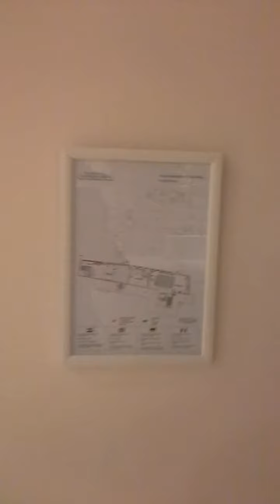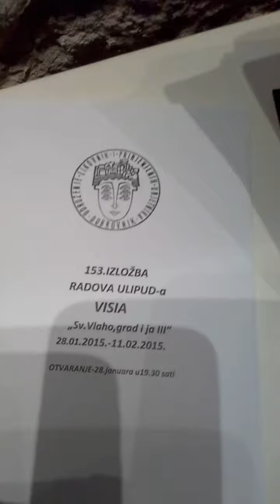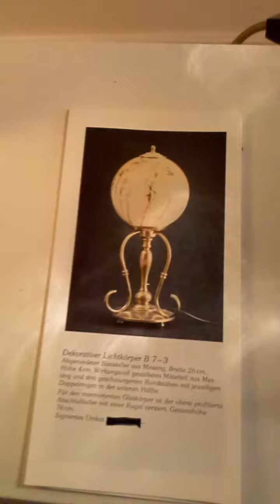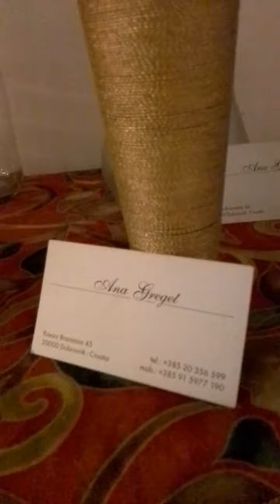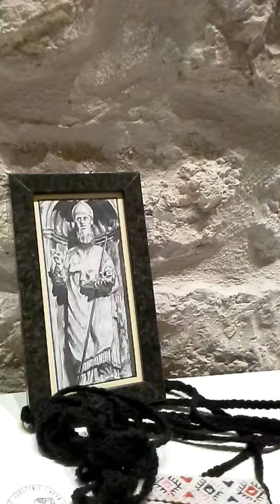Virtual Museum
Art Music  Love